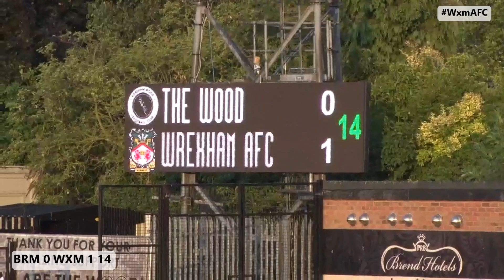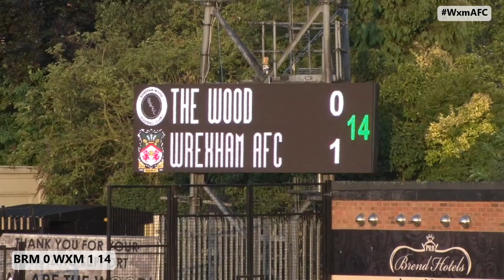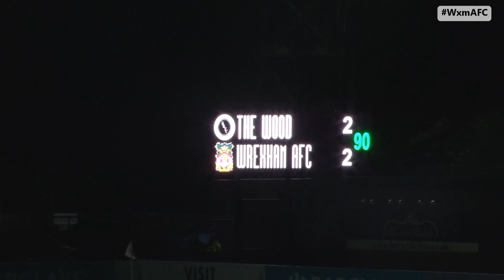HIGHLIGHTS | Boreham Wood 2 Wrexham AFC 2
Wrexham lose a two-goal lead after Mark Harris and Bobby Grant had put them in control.